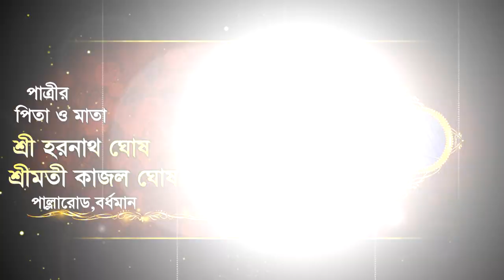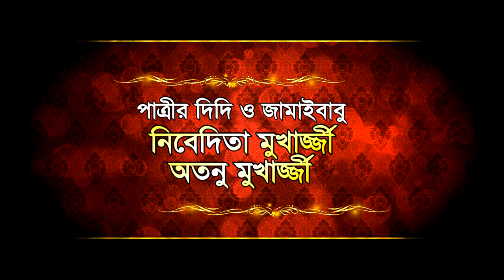Swagata's Wedding 1